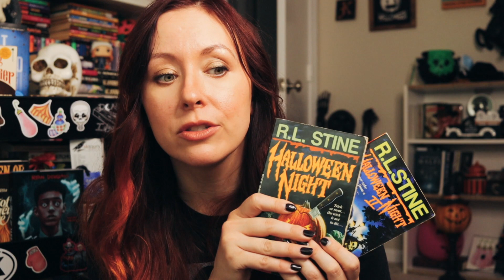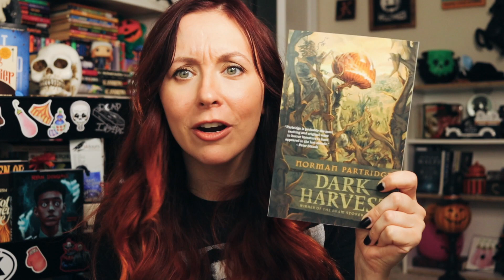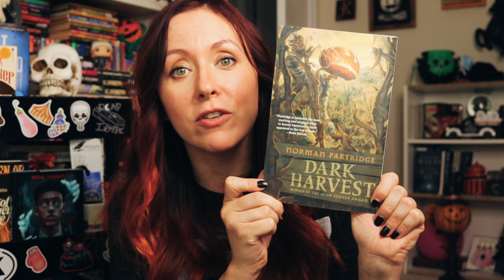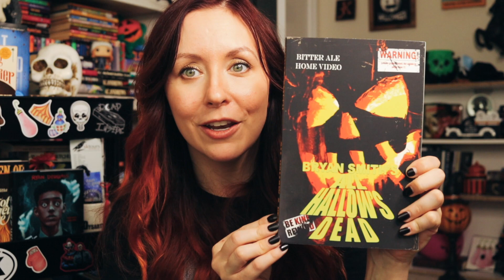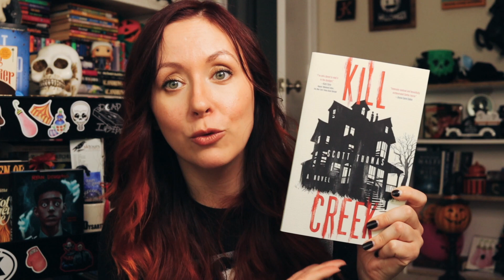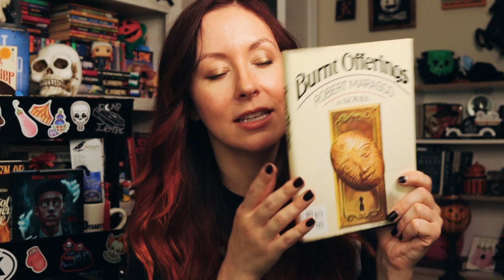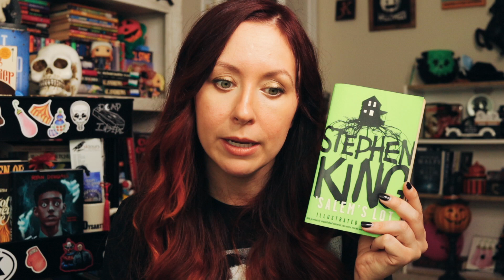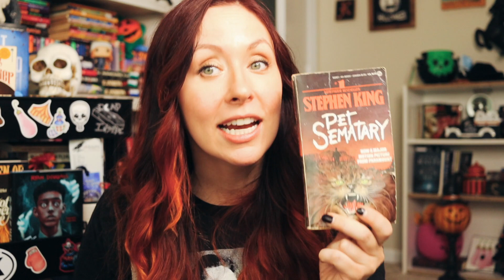The Spookiest Horror Books to Read for October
It's Halloween season and this is the perfect TBR video to watch if you're looking for the spookiest horror and Halloween books to read for October! Do you see any of your favorites on my list? Have any suggestions?